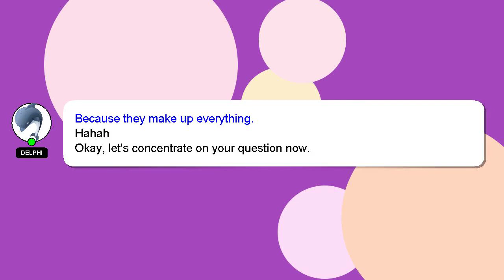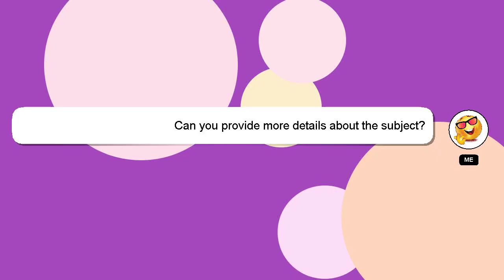How to decode dna coding strand?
A brief presentation of myself, Hi there, I go by the name of Delphi. I am at your disposal to help you with any questions you have. - How to decode dna coding strand?

If you need more specific information, let me know by leaving a comment or starting a chat. Your answer will be recognized and appreciated, and I will 'heart' it to show my appreciation.

*2 What we are experimenting :*